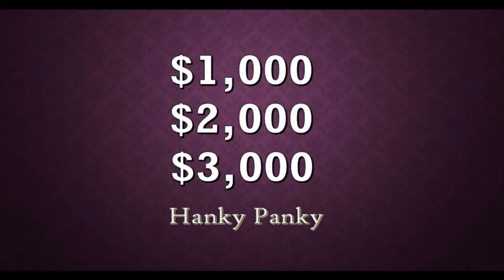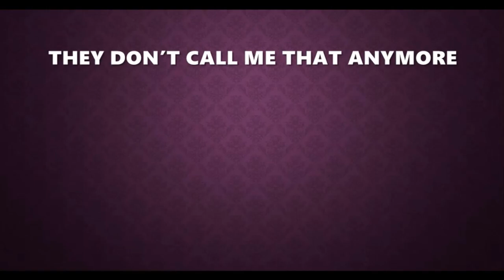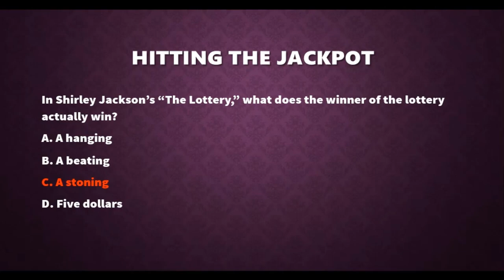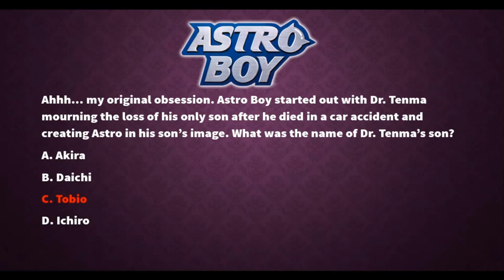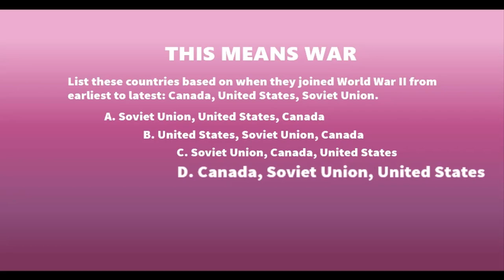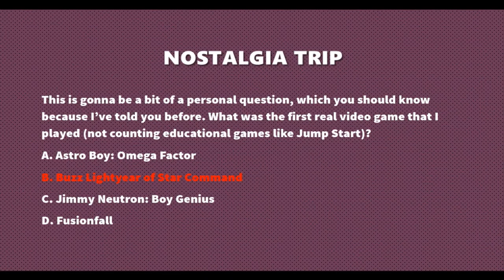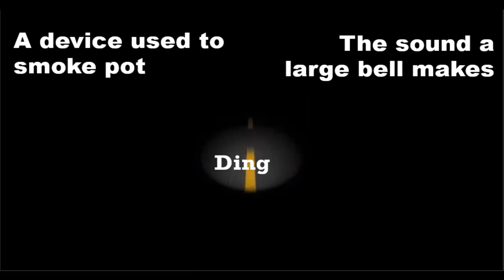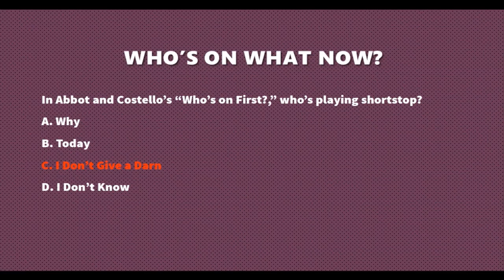You Don't Know Jack 2020 - Episode 43: Torch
A flashlight is a torch.